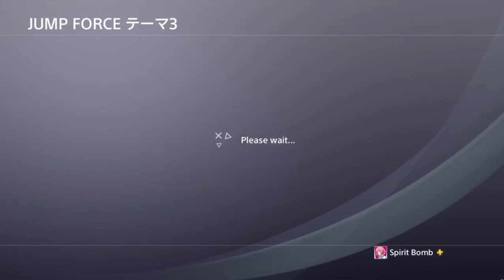Jump Force (Theme 3) PSPlus PS4 Theme [JAPAN]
Free for Japan PSPlus Subscribers. comes in a pack of 2 themes, bothe sharing the same default icons, and the same changed music that is infinite and is looped very well.

UPDATE: Link below will not work as it's no longer available to download.
SOCIAL
PSN: Aaron_bush_96 & Spiritbomb2012
Nintendo Switch: Katsudon96
Steam: Katsudon96
Uplay: Spiritbomb2012
Minecraft & PMC: Katsudon96
Software & Hardware:
PS4 Gameplay | Original PS4,
PS4 Themes    | Remote-Play PC by Twisted89,
PSOne               | ePSXe,
PSP                   | PPSSPP,
Game boy         | Visual Boy Advanced,
Dreamcast       | Demul,